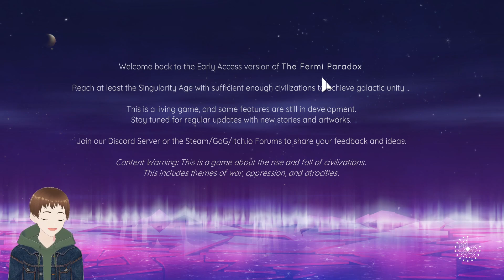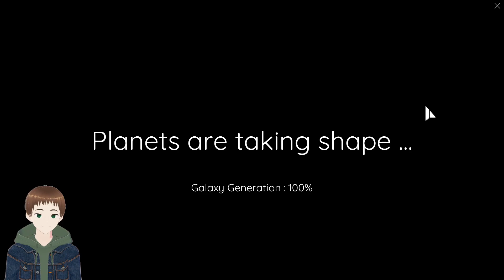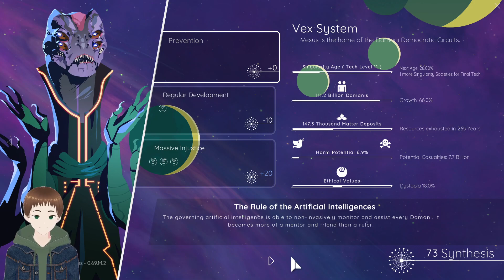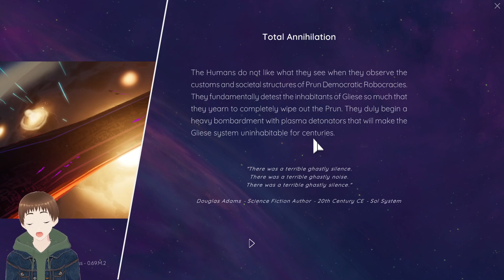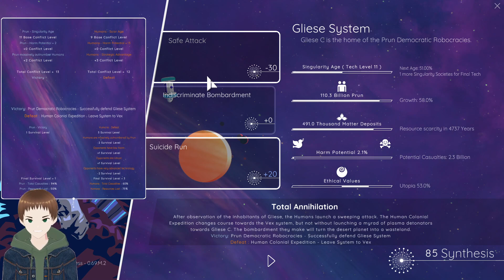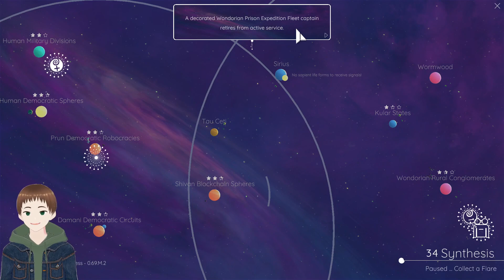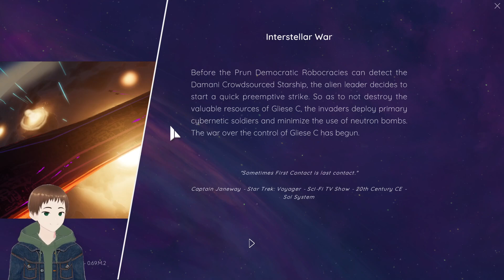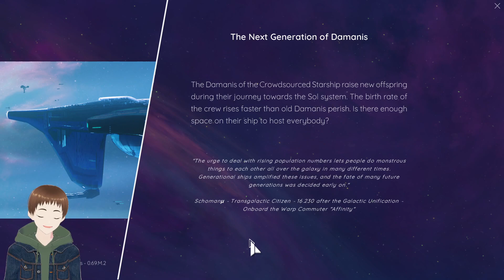Fermi Paradox 10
Quake plays more Fermi Paradox and deals with several big issues... especially with the Prun...